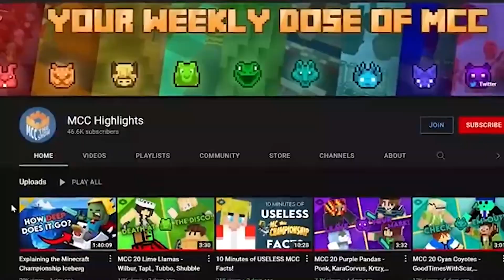MCC Island's FUNNIEST Fails!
You submitted your funniest fails on MCC Island, and we're counting down the top 10!

We have created MCC: The Show: a produced esports-style show on MC Championship. Our team put this video together!

We are always looking for new people!

If you want more MCC: The Show content, consider following us on:
Second channel: @Beyond the Show

If you’ve been banned on any of the platforms we use, here is an unban request form

Credits:
Writing - Bulbasaur
Editors - Fl_Boy
Commentary - Thrinac
Thumbnail - klev
Intro Animation - riiru

MewBlaster